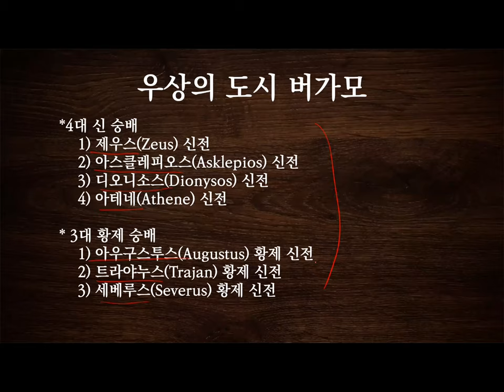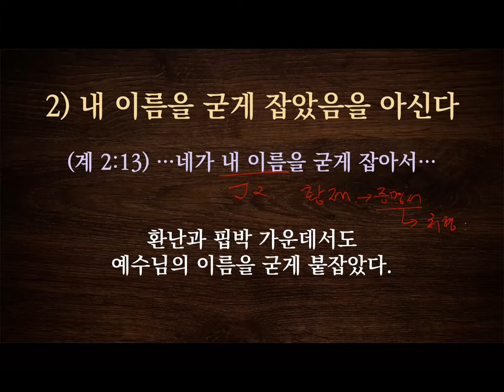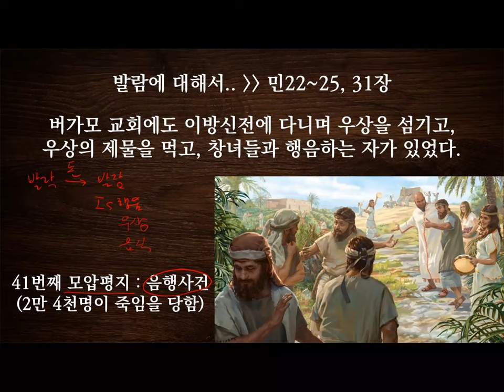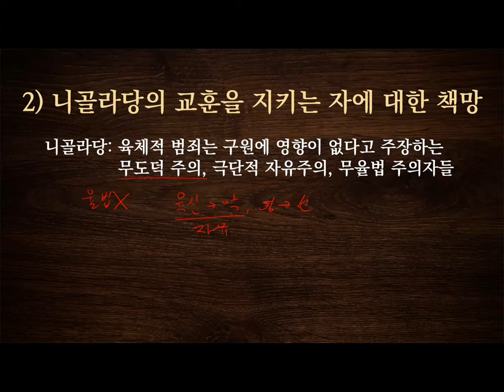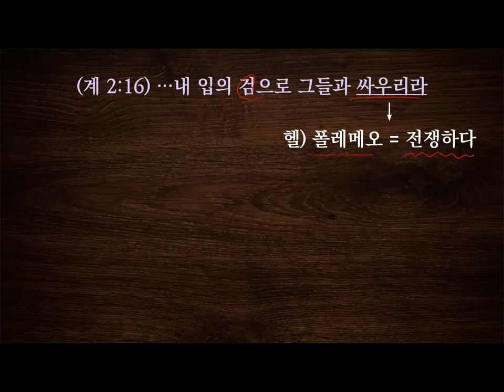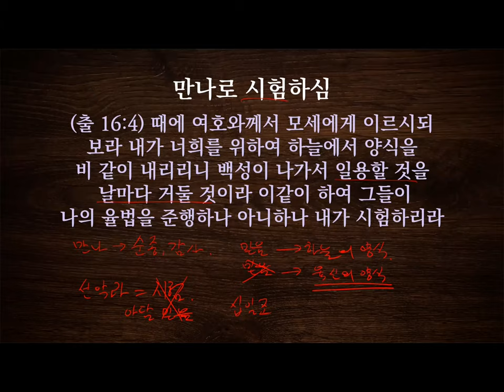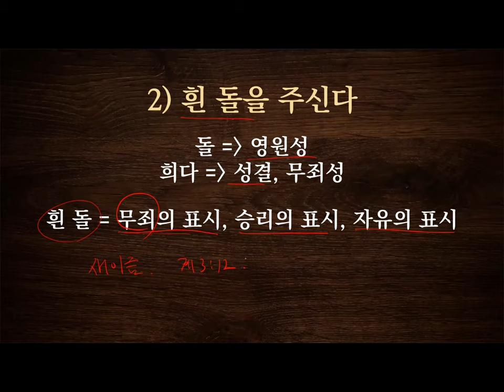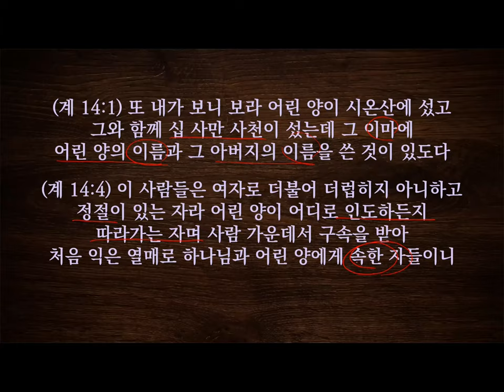버가모교회(감추었던 만나와 흰 돌을 받을 자) | 성경공부 | 2020. 5. 22.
버가모교회(감추었던 만나와 흰 돌을 받을 자)
계2:12-17
박진도 전도사